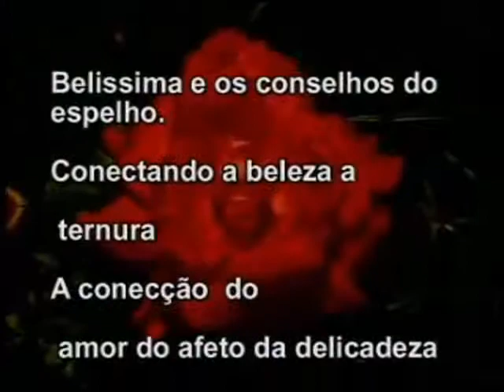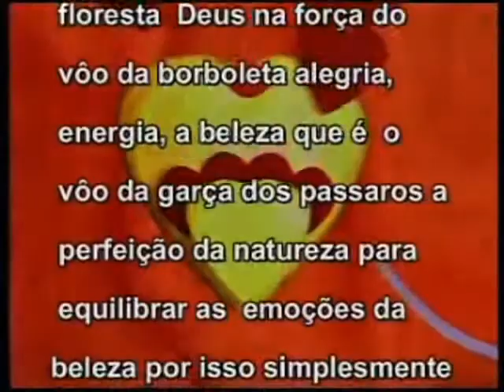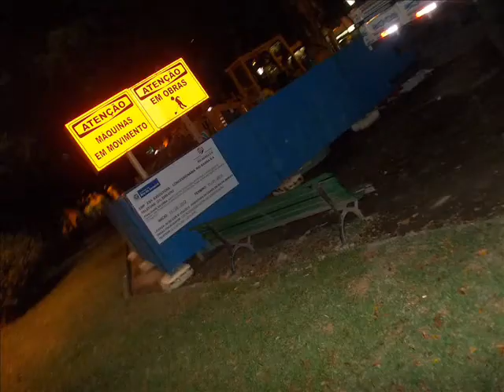SALVE A PRAÇA NOSSA SENHORA DA PAZ DE IPANEMA COM AMOR .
BRASILCOMAMOR APRESENTA PROGRAMA A UNIÃO DO MOVIMENTO SALVE A PRAÇA NOSSA SENHORA DA PAZ .